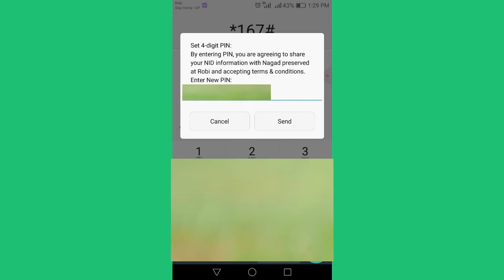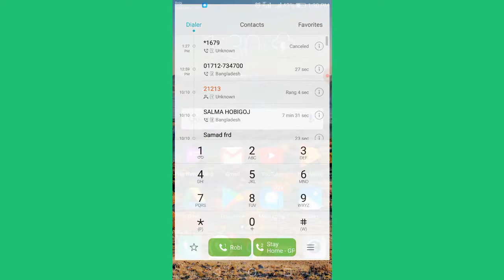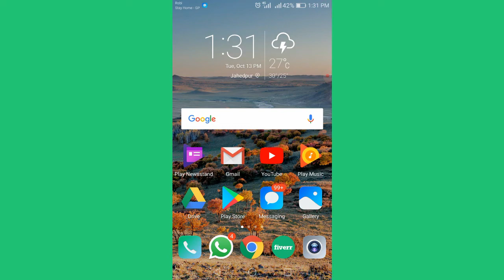How to create Nagad account | How to open Nagad account | Nagad Account Open without NID 2020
🔥 You can use this product -

Key -
nagad,nagad app,nagad mobile banking,nagad account,Nagad Interest Rate,nagad islami account,nagad help,mobile banking,mobile banking nagad